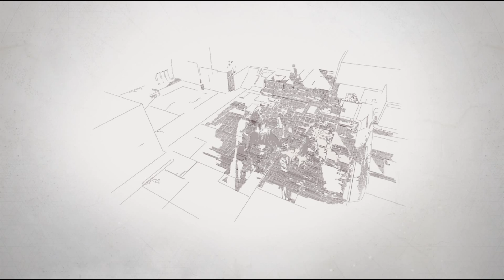Destiny 2 Walkthrough Episode 1 "I am Ghaul"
Toady will be the first of the Destiny 2 Walkthrough hope you enjoy. If you like it and want to see more like and subscribe and don't forget to comment and let me know what you want to see next and have a good